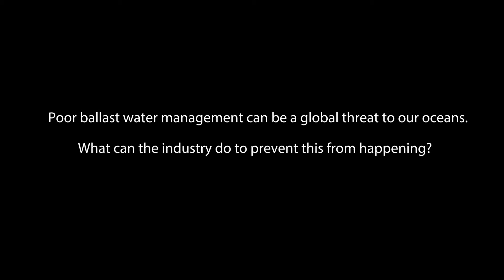Ballast Water Management Trailer